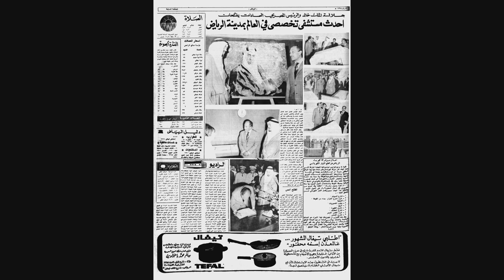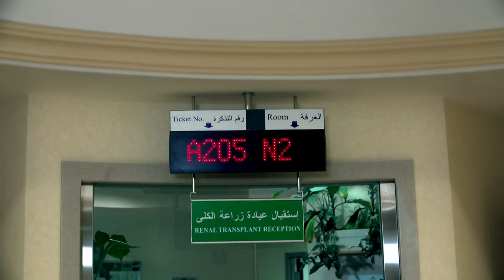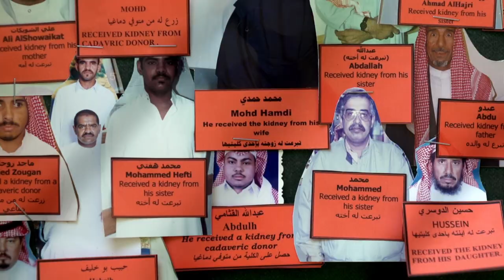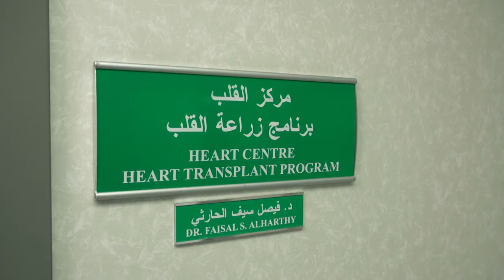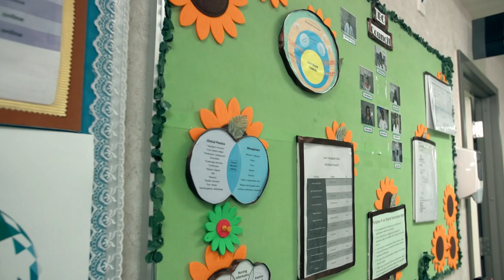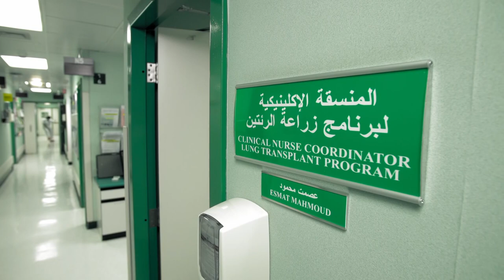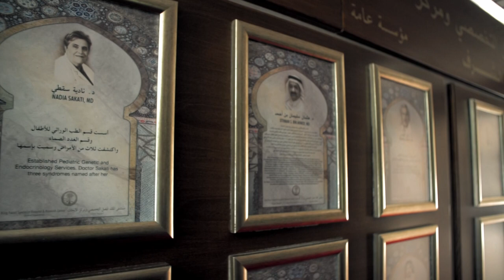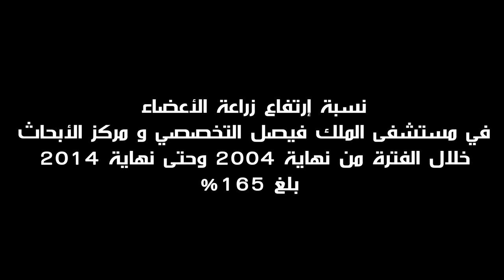وثائقي - التخصصي_وزراعة_الأمل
تمتلك المؤسسة العامة لمستشفى الملك فيصل التخصصي ومركز الأبحاث برامج عريقة

ومتطورة لزراعة الأعضاء حققت خلال العقد الأخير قفزات كمية فضلاً عن التطورات النوعية

في البرامج وتقنياتها المتجددة.وكانت البرامج قد سجلت حصيلة 381 عملية زراعة عام

2004م فيما سجلت خلال العام 2014م مامجموعه 1008 عملية زراعة وهو مايمثل زيادة

مقدارها 165% بين المرحلتين.

وخلال عام 2014م كان معدل نسبة زيادة عمليات الزراعة 22% عن العام السابق 2013م،

وذلك من خلال 6 برامج نشطة في "تخصصي الرياض" وهي: زراعة القلب، والكبد، والكلى،

والرئة، ونخاع العظم والخلايا الجذعية، وزراعة العظام. وبرنامجين نشطين في "تخصصي

جدة" هما زراعة الكلى، وبرنامج نخاع العظم والخلايا الجذعية.